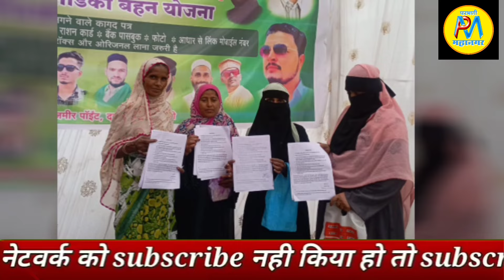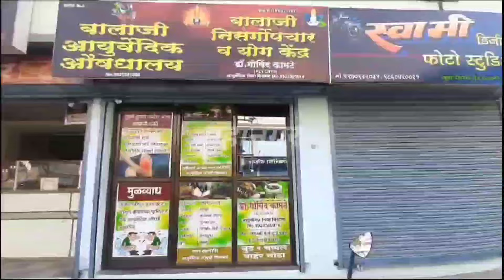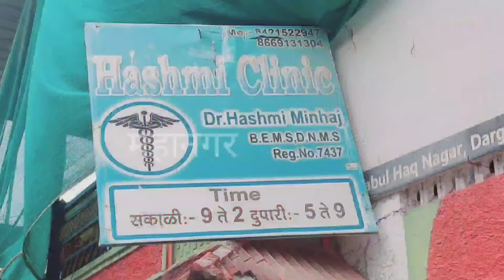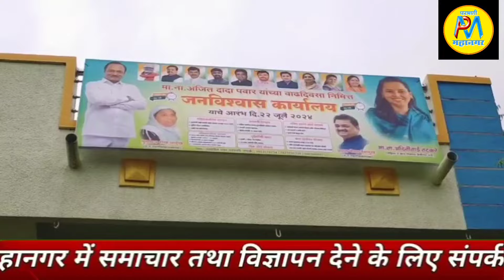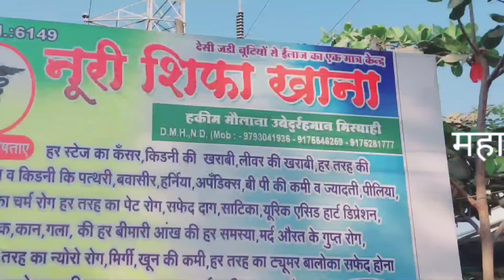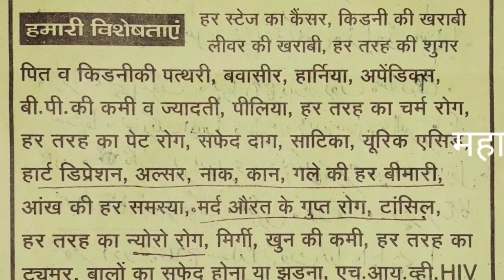22 Jul | माजु लालाने वि.राजेश विटेकर की लडुतुला के साथ किया जंगी सत्कार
★उपमुख्यमंत्री अजित पवार के जन्मदिन के अवसर पर जनविश्वास ऑफीस का उदघाटन संपन्न
★वि.राजेश विटेकर का दर्गा इलाखे मे जंगी सत्कार संपन्न
★MiM के उपाध्यक्ष खाजा अशरफ की ओर से फ्री कैंम्प संपन्न
★मनपा के प्रथम महापौर,रा.कांग्रेस के महानगर जिलाध्यक्ष प्रताप भैय्या के नेतृत्व मे वि.विटेकर का जंगी सत्कार
★फोर व्हीलर गाडी की टुव्हीलर को टक्कर एक की मौत एक जख़्मी
★सेलु में विशालगड घटना के खिलाफ SDPi द्वारा धरना-प्रदर्शन
★माजु लालाने वि.राजेश विटेकर की लडुतुला के साथ किया जंगी सत्कार

►SOCIAL MEDIA •

.9423443436